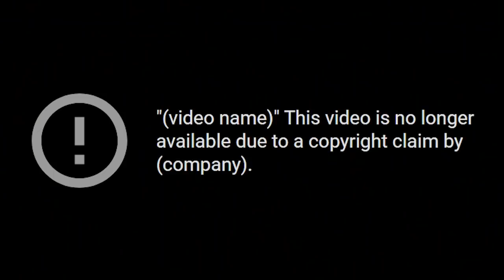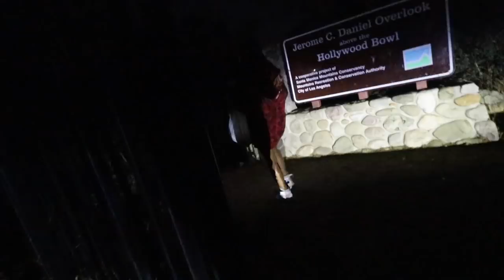I Went On A Date With A Virgo ♍️ !! ZODIAC Compatibility Test !! (FT Tati Mcquay )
Here in this video i tested the compatibility between an Aquarius and a Virgo by going on a total of 3 dates to see if the compatibility is true! if you enjoy be sure to leave a like and a comment!!

Tati Mcquay